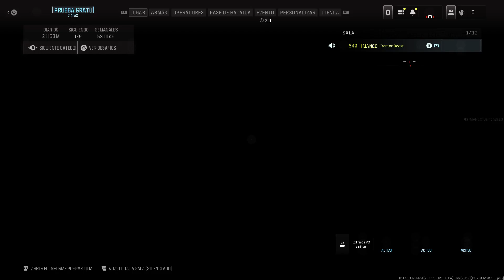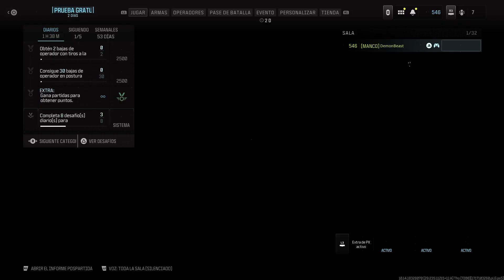CallofDuty MW3 Season 4